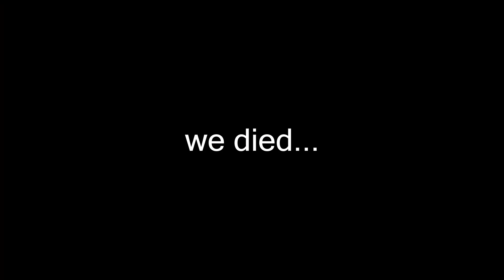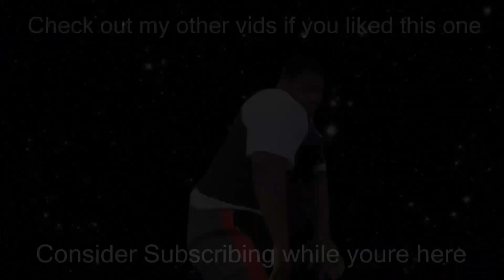Fortnite Offensive Bruh Moments | Fortnite Stream Highlights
Two morons fight for their lives to get that Fortnite Battlepass...

► The Second Fortnite Stream and it was pretty scuffed but also pretty fun. It died at multiple points but I managed to pull through and get some footage. This is the highlights of the stream so I hope y'all enjoy and subscribe and leave a like so that more people can see this hot pile of garbage and laugh.